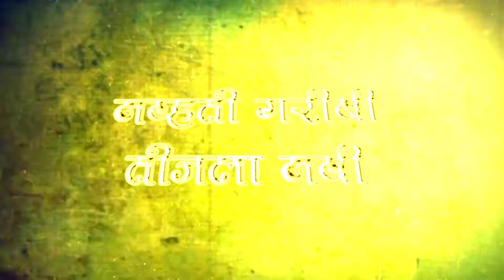Nandan Nandan hot ramach Nandan| Dr Babasaheb Ambedkar WhatsApp status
व्हिडिओ आवडला तर नक्की सबस्क्राईब करा मित्रांनो आणि शेअर करा BHIMSAINIK SHAILESH